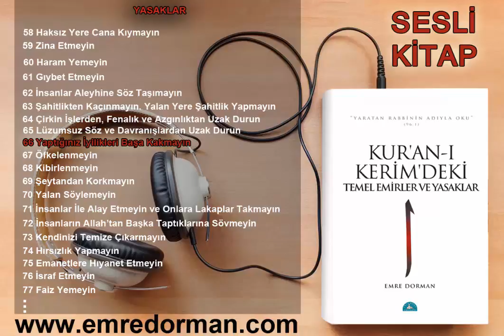066 Yaptığınız İyilikleri Başa Kakmayın